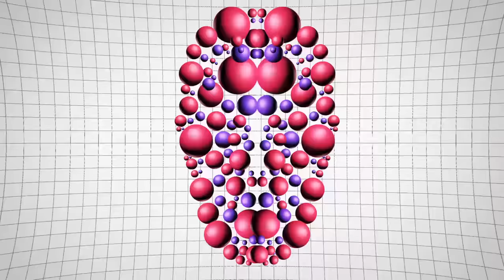FM Attack - Elevate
New Retro Wave + FM Attack   Elevate

New Sounds from FM Attack!

Pic Source:
Sharry Konopski in the 80s